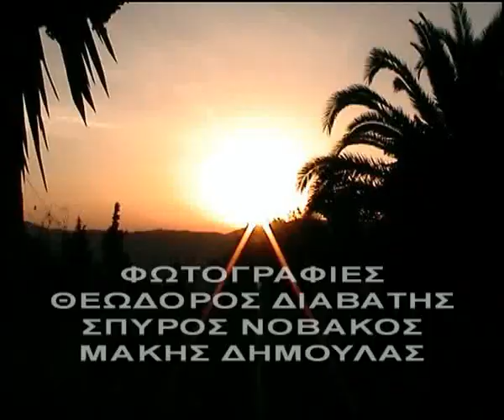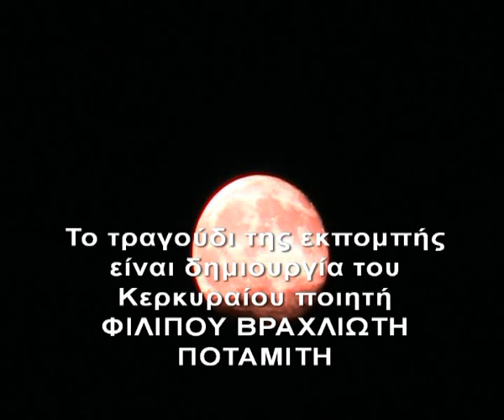ΡΑΝΤΕΒΟΥ ΣΤΟ ΧΩΡΙΟ ΑΡΓΥΡΑΔΕΣ ΚΕΡΚΥΡΑΣ ΤΡΙΤΟ ΕΠΕΙΣΟΔΙΟ ΜΕΡΟΣ ΠΕΜΠΤΟ